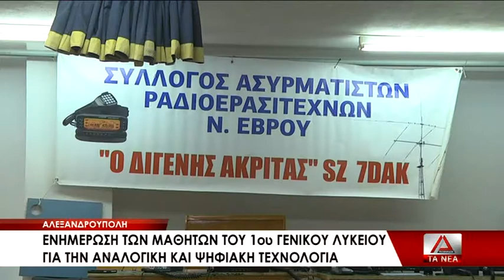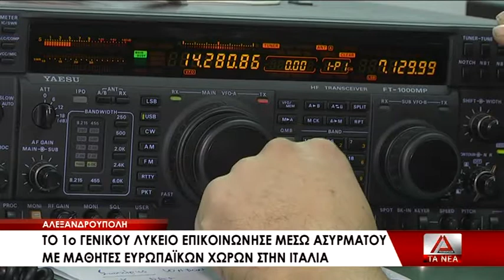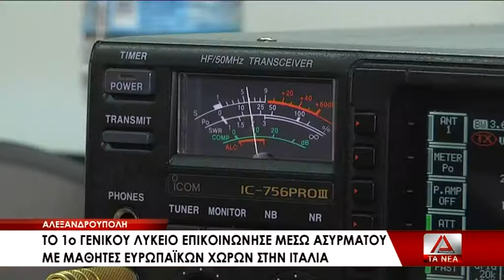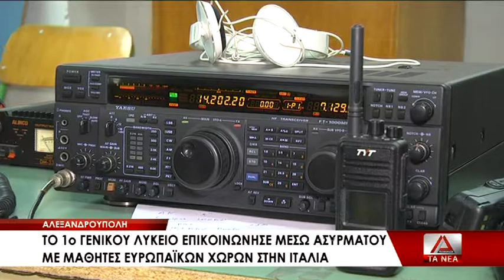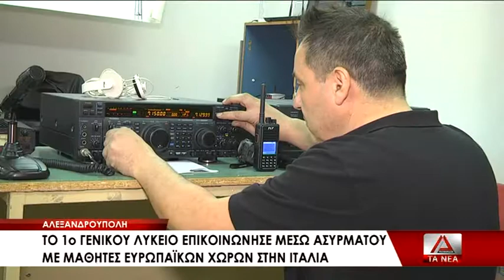13 MATHHTES TOY 1OY GEL ALEXANDROYPOLHS EPIKOINWNHSAN MESW ASYRMATOY ME EYRWPAIOYS SYMMATHHTES TOYS